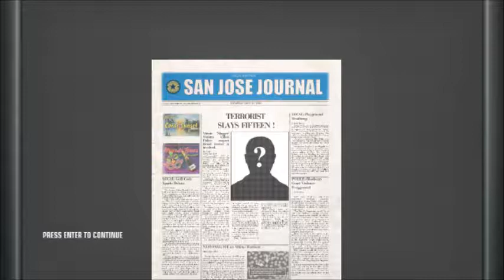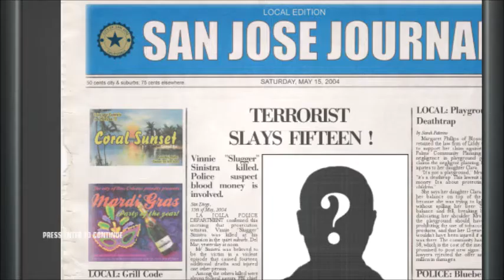[Let's Play w/Dual Commentary] Hitman: Blood Money Ep. 5 A New Life